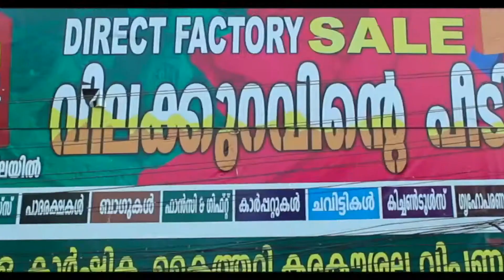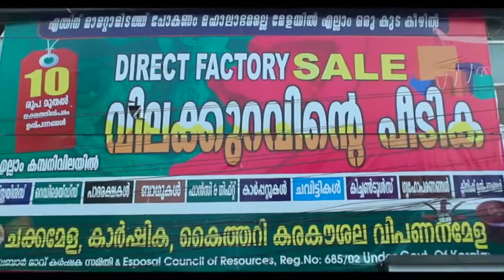വനിതാ ദിനത്തിൽ രക്തദാനം എന്ന പുണ്യ കർമ്മത്തിലൂടെ ശ്രദ്ധേയനാവുകയാണ് ഒരു പറ്റം വീട്ടമ്മമാർ